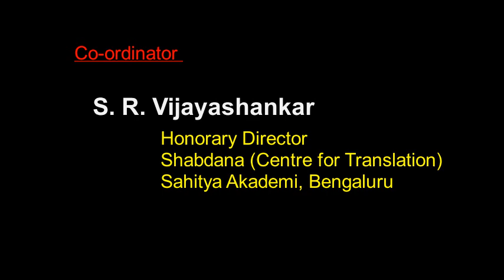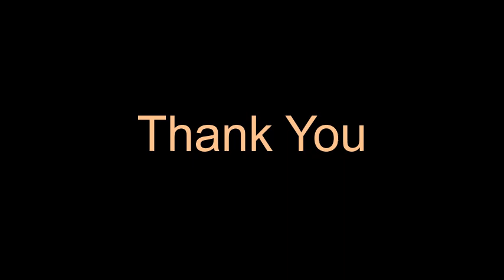Literary Forum on 27 August, 2020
Sahitya Akademi presents Webline Literature Series - Literary Forum on Trends in Translation Theories with reference to Malayalam and Kannada featuring A. Mohana Kuntar, Well-known writer and Translator on Thursday, 27 August, 2020.